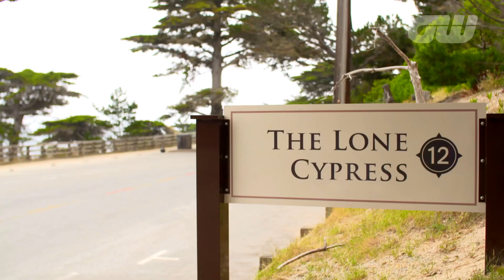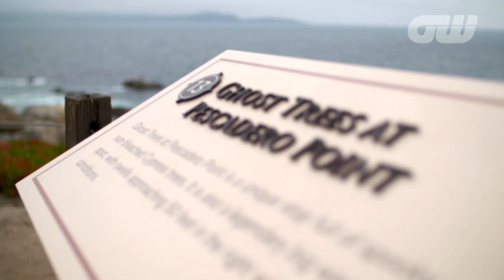17 Mile Drive: With Iona Stephen | Inside The Game | Golfing World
Iona Stephen takes us on a journey through the 17 Mile Drive in California.